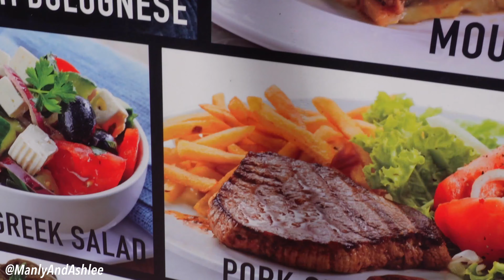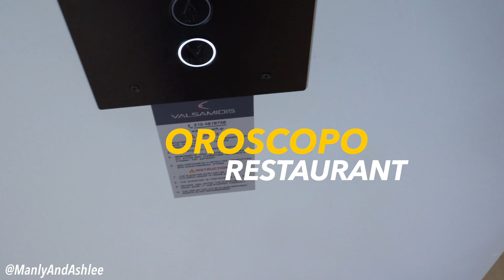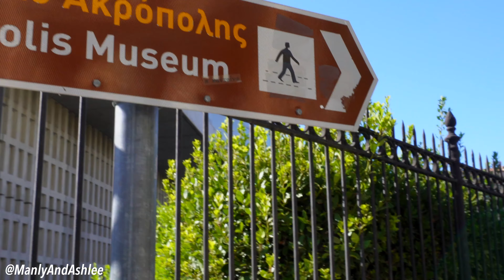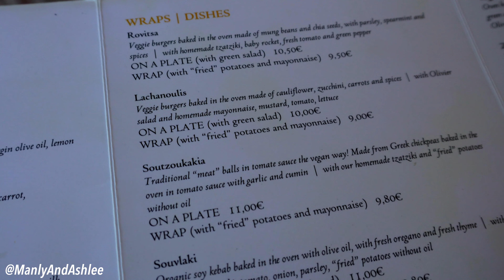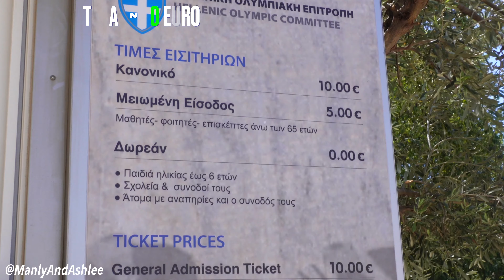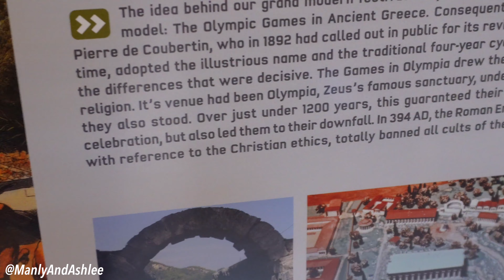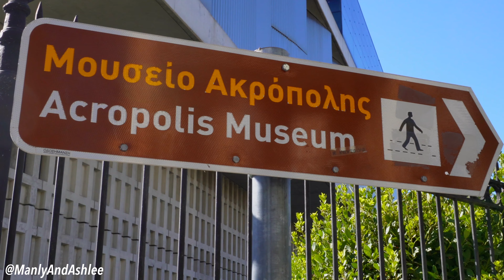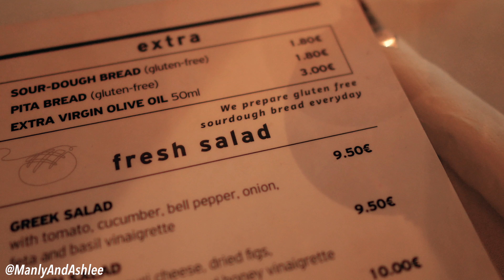Athens in 48 HOURS: The ACROPOLIS, Panethenaic Stadium & MORE! (Greece Part 1)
🇬🇷 Explore Athens with us in this detailed 48-hour adventure, where we show the realistic prices & times, rate activities, and give you a first hand look of what to expect your first time in this ancient city.

🏛️ Sightseeing Marathon:
Take a journey through history as we visit iconic landmarks like the Acropolis, Panethenaic Stadium and more. Our video includes insights on the time each activity takes, allowing you to plan your day effectively.

Get practical ideas on transportation within Athens and how to save time during your visit by avoiding crowds to navigating entry queues.

🌍 SOCIALS!!

Ready for a realistic and immersive Athens experience? Hit play, and let's embark on a journey of discovery together! 🌆🏛️🍽️

- Camera Video: DJI Osmo Action Cam
- Camera Photos: Cannon SL2
- Case For Action Cam
- Stand / Stick For Action Cam